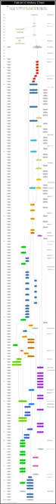Falcon (video game series) | Wikipedia audio article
00:00:16 1 iF-16 Fighting Falcon/i
00:00:52 2 iFalcon/i
00:01:01 3 iFalcon A.T./i
00:01:30 4 iFalcon 3.0/i
00:01:35 5 iFalcon 3.0/i based games ("Electronic Battlefield")
00:03:31 6 iFalcon 4.0/i and iFalcon 4.0: Allied Force/i
00:03:38 7 Reception

- Socrates

SUMMARY
The Falcon line of computer games is a series of simulations of the F-16 Fighting Falcon combat aircraft. The games, mostly published by Spectrum HoloByte, were noted for their high level of realism unseen in contemporary simulation games.